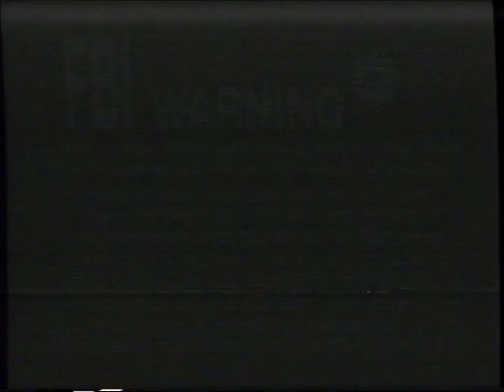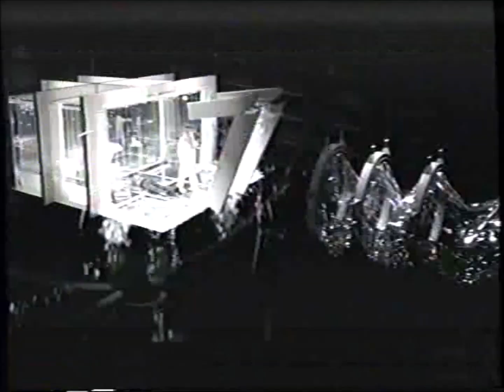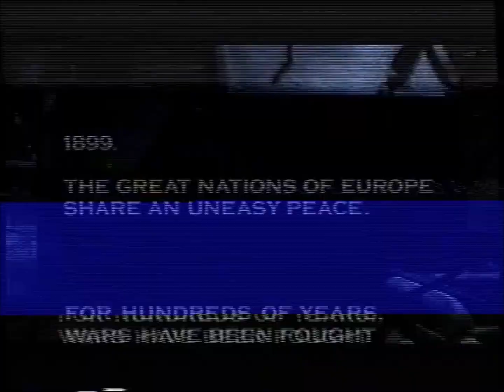Opening to The League of Extraordinary Gentlemen VHS (2003)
Tape print date is ruined, thanks to the Blockbuster label
Duplicated by Cinram

Contents:

1. FBI Warning screen
2. 20th Century Fox Home Entertainment logo
3. Coming to Theaters
4. Cheaper by the Dozen trailer
6. X2: X-Men's United trailer
7. 44 Minutes trailer
8. Coming Soon to DVD & Video
9. The Order trailer
10. Thirteen trailer
11. Runaway Jury trailer
12. Format screen
13. MPAA Rating screen
14. 20th Century Fox logo
15. Start of the film